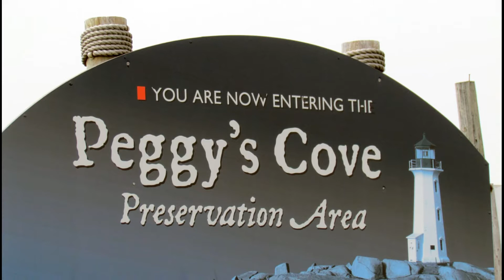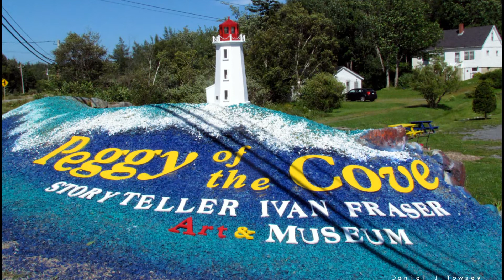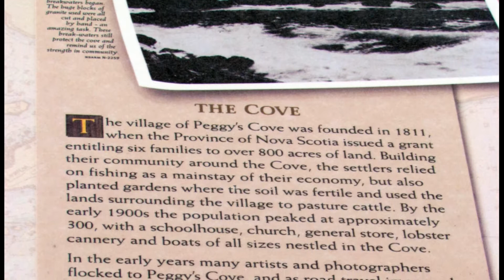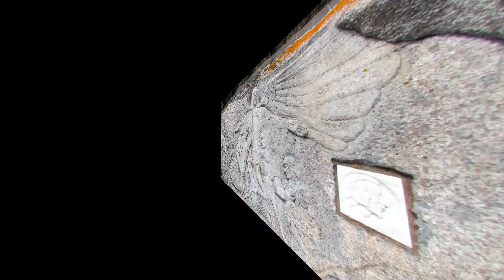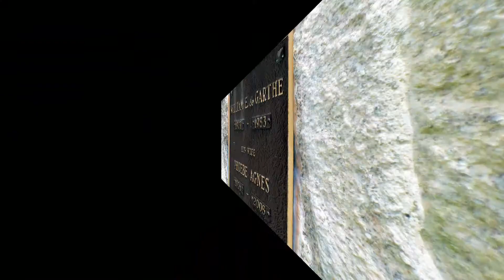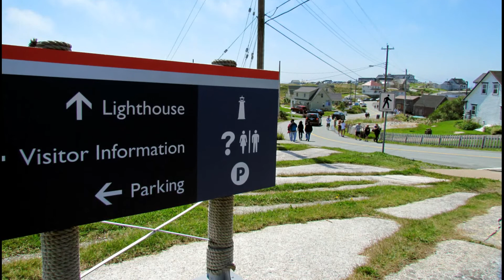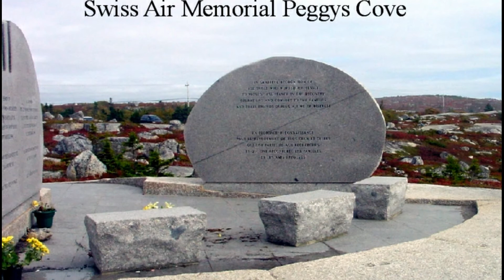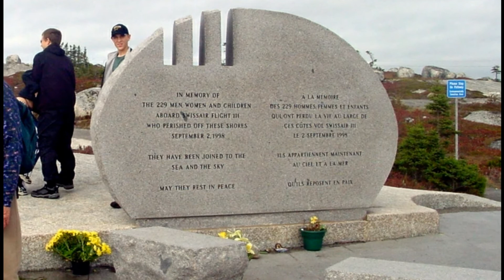Peggy's Cove 3D HD slideshow by The Visionary Folk Photographer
Here is the link to all slideshows by The Visionary Folk Photographer'
This is the first in a new series of slideshows I am now going to produce. You are free to download and use for non profit organizations and personal use.

Located in Nova Scotia, Canada

Photos by Daniel J Towsey. The Visionary Folk Photographer.